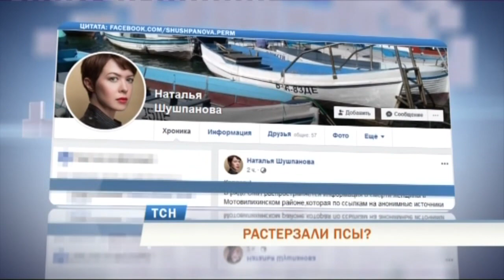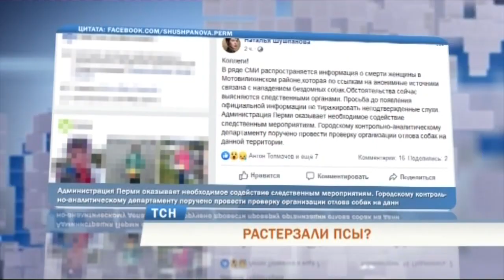Пропавшую в Перми пенсионерку могли растерзать бездомные собаки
Могли растерзать голодные псы. При странных обстоятельствах в Перми исчезла пенсионерка. Тело ее не нашли. Но неподалеку от ее дома обнаружили руку. Местные жители подозревают, что на пожилую женщину могли напасть бездомные собаки.